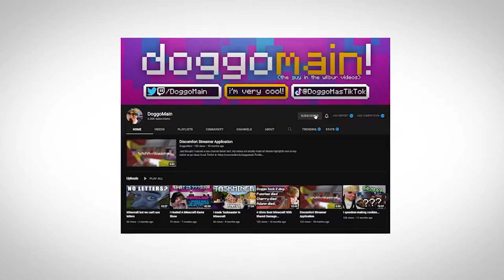Among Us.. but it's capitalist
This was a fun game I highly recommend playing